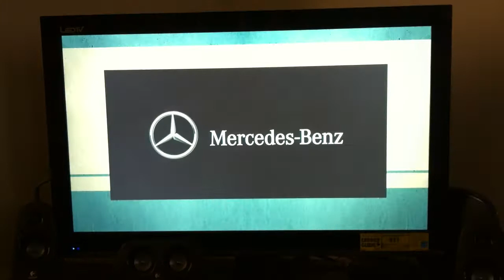Top Gear Advertising Fail